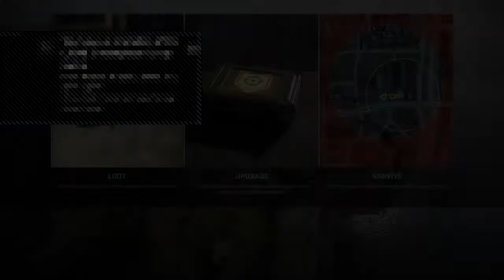Mainland Gaming.Com #2 & 1/2 men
Mainland Gaming trios tournament